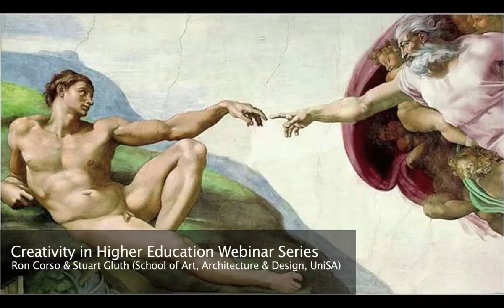Creativity in Higher Education Webinar Series: Ron Corso & Stuart Gluth (Part One)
This is the first webinar conducted as a part of the Australian Learning and Teaching Council funded project, 'Design as a catalyst for engaging students in creative problem solving'. Ron Corso & Stuart Gluth (School of Art, Architecture & Design, University of South Australia) have developed Idea Generation methods through their teaching practice for assisting students to think creatively about problems. The online tool being developed through this research project is based upon Ron & Stuart's Idea Generation methods. In this session Ron & Stuart will address the importance of creative thinking for problem solving as well as introduce their Idea Generation methods.